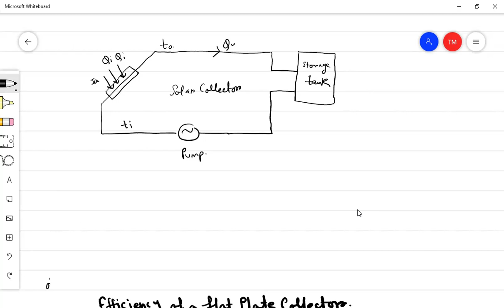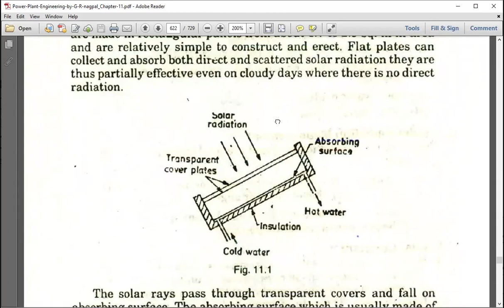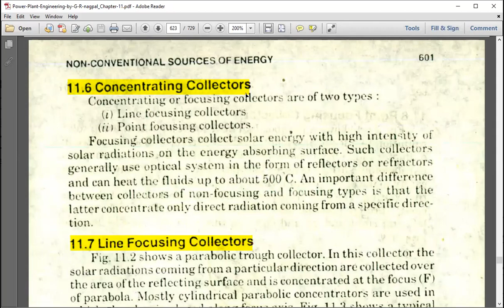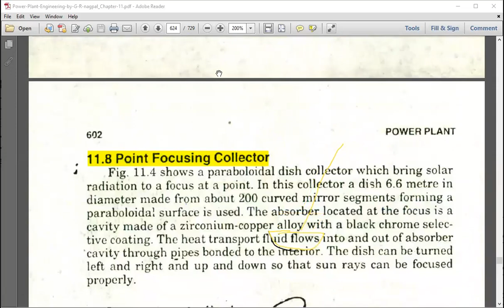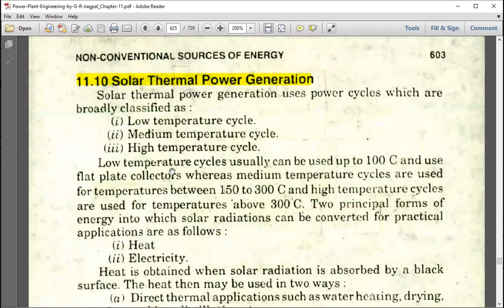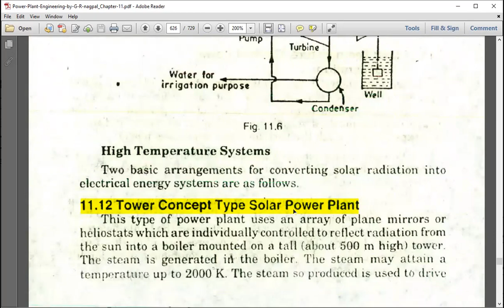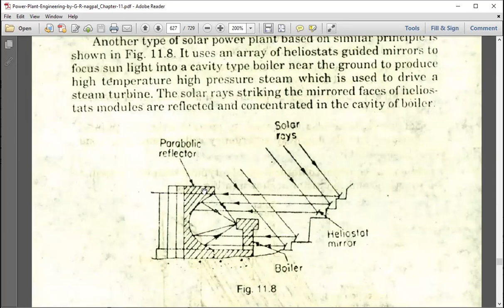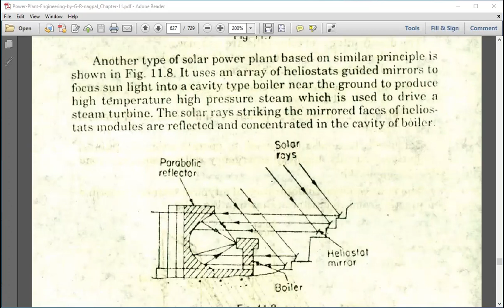MID CLASS 9